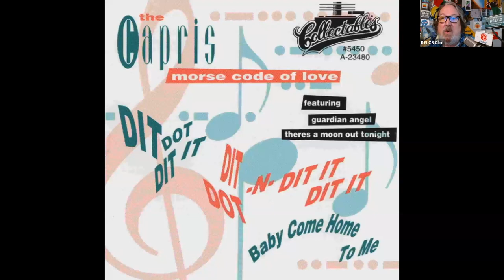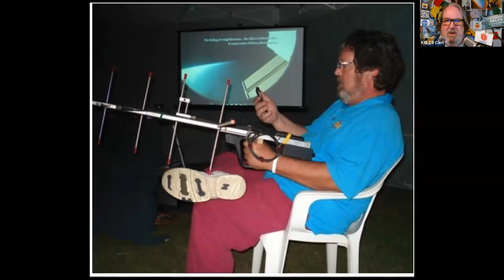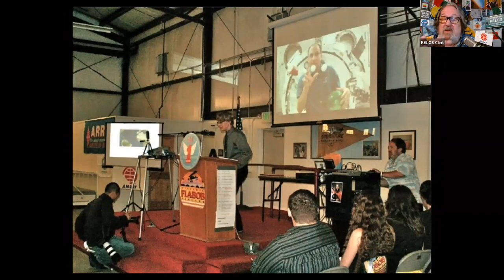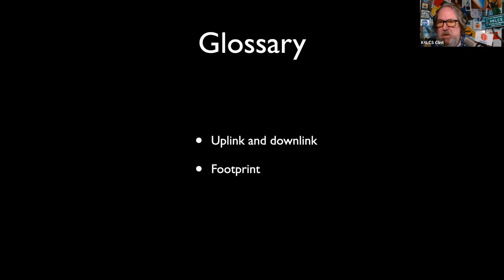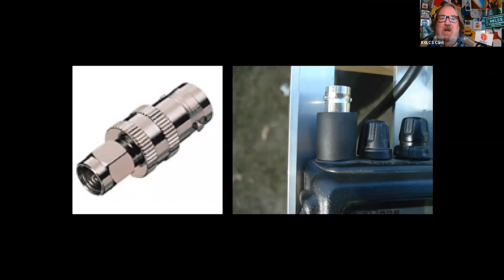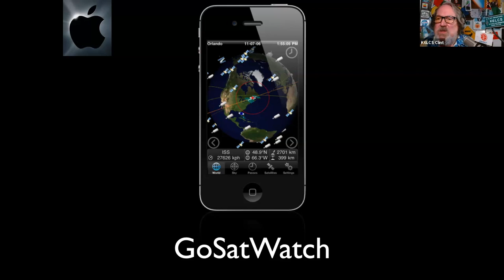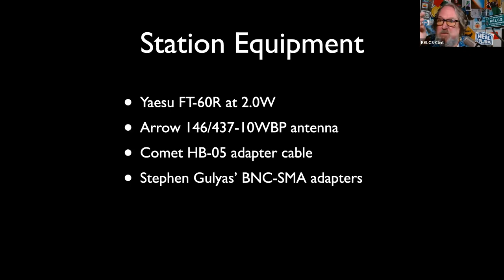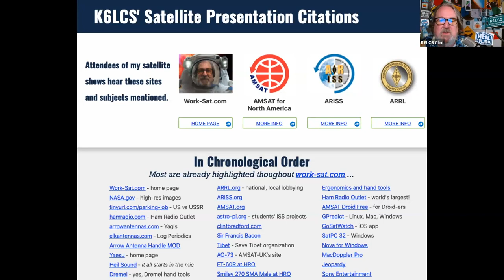Working the "Easy Sats" presented by K6LCS, Clint Bradford to Charlotte Amateur Radio Society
K6LCS presents "Working the Easy Satellites" to the Charlotte Amateur Radio Society.  Clint does a great job in this presentation showing just how easy it is to work the low earth orbiting FM "repeaters in the sky".